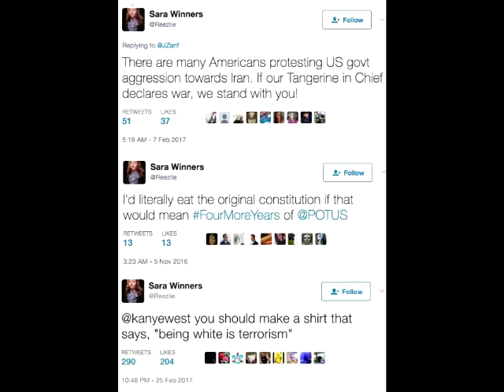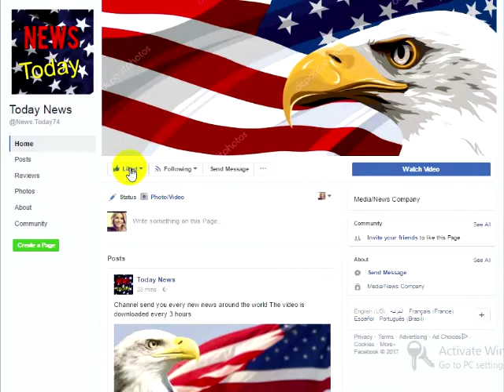Trump NAILED It! Look What NSA Leaker Was Caught Doing RIGHT Before She Was Arrested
On Monday, Reality Leigh Winner, 25 a contractor from Augusta, Georgia was arrested and charged with leaking classified information from the National Security Agency to a news outlet. The documents that Winner stole were top secret that supposedly showed how Russia “hacked” the 2016 election. Of course, these documents show absolutely nothing damning for President Trump, but the left will hail Winner as some sort of martyr, right? Though what is interesting is what Winner posted online right before she stole the documents. For years, we have witnessed the decline in our youth and how easily they have been brainwashed. These millennials have bought into the rhetoric that Republicans are evil and that they are destroying the country. In school, our youth have been taught that feelings are more important than facts, and everyone gets a participation trophy for just trying. Hard work and dedication have been thrown out the window in exchange for safe spaces and hugs.Ronald Reagan said,“Freedom is never more than one generation away from extinction. We didn’t pass it to our children in the bloodstream. It must be fought for, protected, and handed on for them to do the same, or one day we will spend our sunset years telling our children and our children’s children what it was once like in the United States where men were free.”Which is why am not surprised over Reality Winner’s actions. After trolling this person’s social media accounts it shows that she is a rabid leftist and has been taught no respect. She also despises white people, pledged her support to Iran, and is a Resistance activist.Check out these tweets:Winner is also a HUGE supporter of the Black Lives Matter.